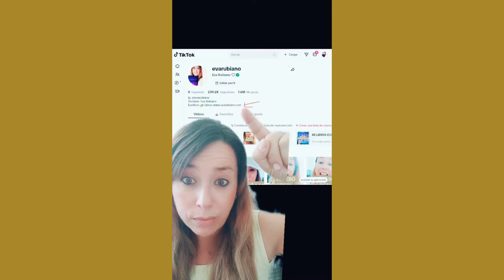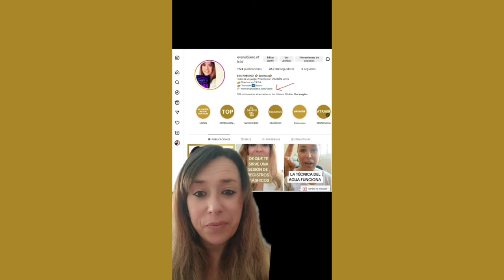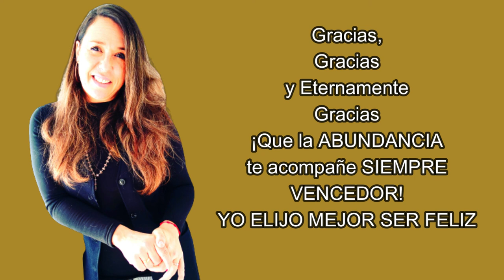ESO CANCELARÁ TODAS TUS PREOCUPACIONES Y TE HARÁ MUY FELIZ 💰ABUNDANCIA 💰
¡¡¡QUE LA ABUNDANCIA TE ACOMPAÑE SIEMPRE VENCEDOR!!!
Gracias, gracias y eternamente gracias
Eva
LIBROS, SESIONES CONMIGO, CURSOS Y TALLERES GRATUITOS 👇